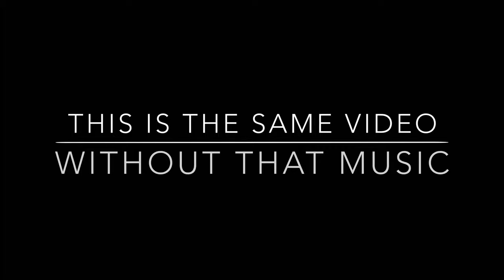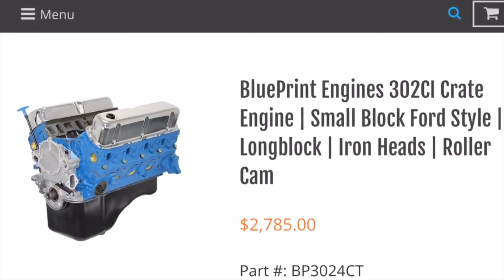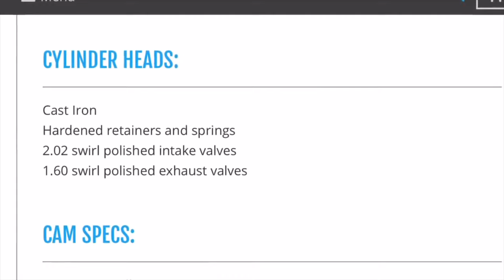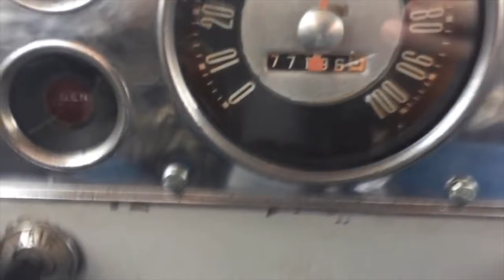1959 Ford F100 Stored in Barn for 20 years! Part 1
This was the first vehicle I drove when I turned 16! I needed a truck so I dug it out of a family barn after 20 years! It’s a 1959 Ford F-100.